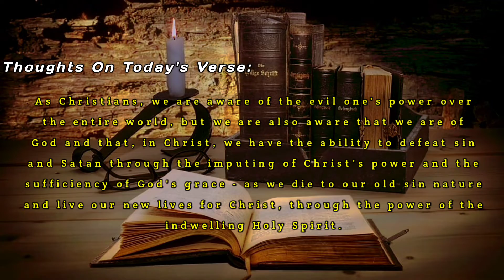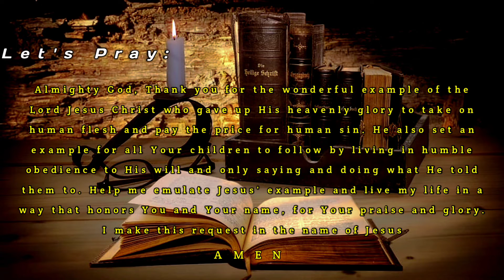BIBLE VERSE OF THE DAY — SEPTEMBER 09, 2022 | 1 JOHN 5:19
BIBLE VERSE OF THE DAY — SEPTEMBER 09, 2022 | 1 JOHN 5:19

1 John 5:19 — New Living Translation (NLT)

19.We know that we are children of God and that the world around us is under the control of the evil one.

Thoughts On Today's Verse:

 As Christians, we are aware of the evil one's power over the entire world, but we are also aware that we are of God and that, in Christ, we have the ability to defeat sin and Satan through the imputing of Christ's power and the sufficiency of God's grace - as we die to our old sin nature and live our new lives for Christ, through the power of the indwelling Holy Spirit.

 Let's Pray:

Almighty God, Thank you for the wonderful example of the Lord Jesus Christ who gave up His heavenly glory to take on human flesh and pay the price for human sin. He also set an example for all Your children to follow by living in humble obedience to His will and only saying and doing what He told them to. Help me emulate Jesus' example and live my life in a way that honors You and Your name, for Your praise and glory. I make this request in the name of Jesus. Amen.